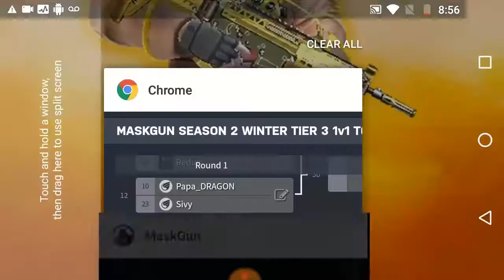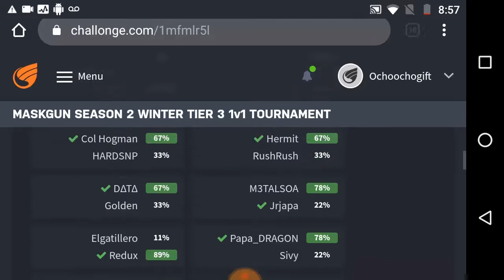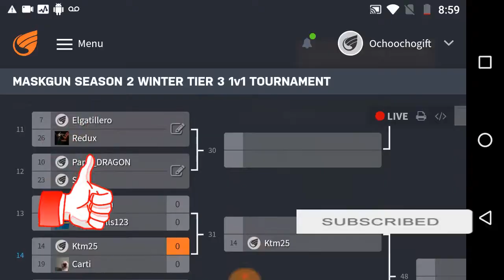M3talsoa Vs Jrjapa 1v1 | Maskgun Tournament Prediction | Maskgun Season 2 | Maskgun #259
M3talsoa Vs Jrjapa 1v1 Maskgun Tournament Prediction Maskgun Season 2 maskgun

WHAT'S NEW
- Halloween Ends.
- Booster Changes.

you can add me as a friend MaskGun
► Ochoochogift